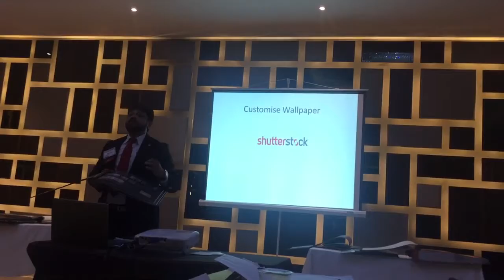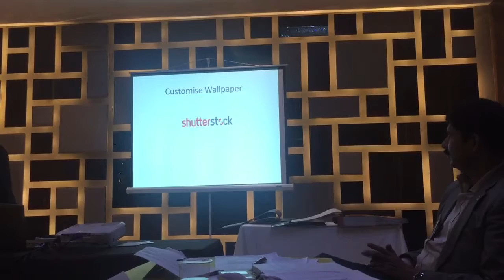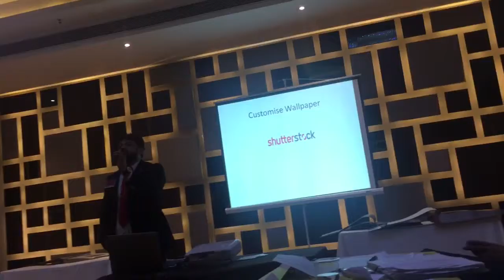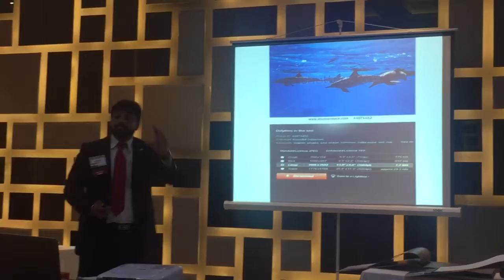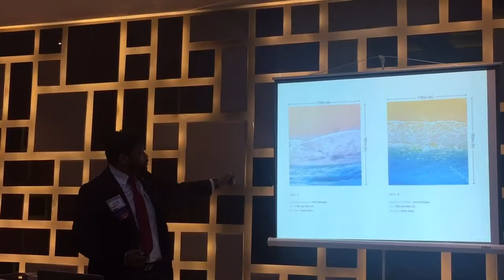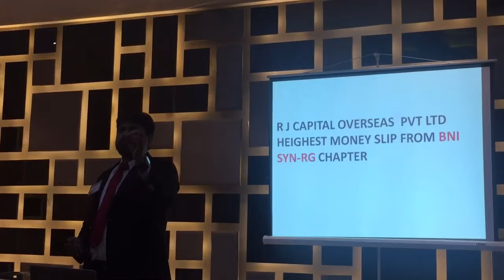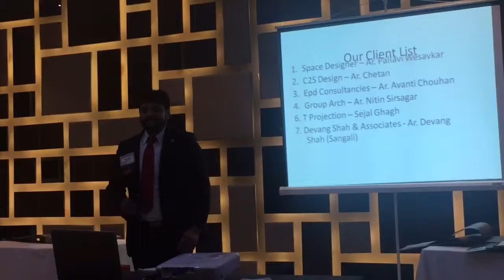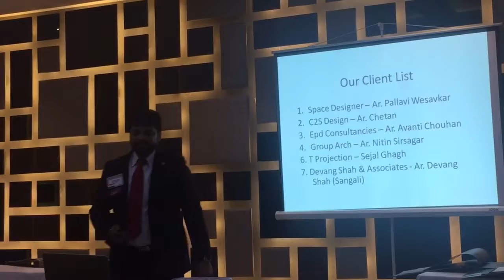Square1 worldwide PVT LTD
BNI 8 minutes pesantation of our company
We deal in wall covering floor covering in 3D floor covering